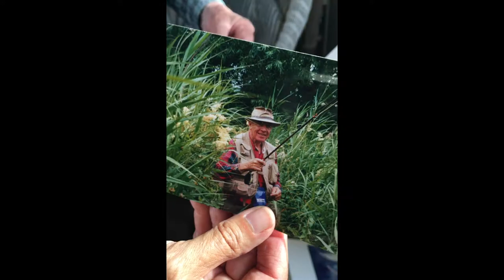Generalens datter af Keld og Ellen Hillingsø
Keld og Ellen Hillingsø forfætter om bogen Generalens datter. Generalens datter kan købes hos Bog & idé

Kom tæt på generalen og hans datter i ærlige og åbenhjertige samtaler. Ellen Hillingsø er en af vores mest alsidige skuespillere og hendes far Kjeld Hillingsø er en af landets store, militære personligheder.
Ellen Hillingsø er en af landets mest alsidige og originale skuespillere. Kjeld Hillingsø er en af de sidste årtiers mest markante militære personligheder. I virkelighedens verden er de datter og far. Og selv om deres brancher dårligt kunne være længere fra hinanden, er der langt mere, der forbinder dem, end der adskiller dem. De bor dør om dør og elsker at hjælpe hinanden i hverdagen, både med de praktiske ting og med livets udfordringer.
Det hillingsøske univers er mere snusfornuft end sus og dus. Beder man far og datter om et fælles motto, kommer det énstemmigt: "Er der ikke udvikling, så er der afvikling!" Følg dem i deres udvikling, og kom lidt tættere på generalen og hans datter i en række ærlige og åbenhjertige samtaler.